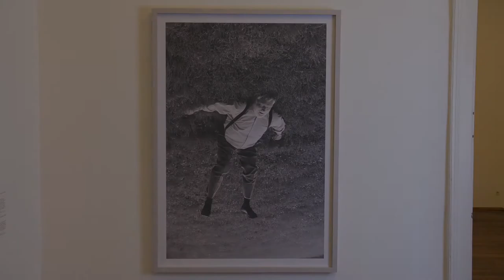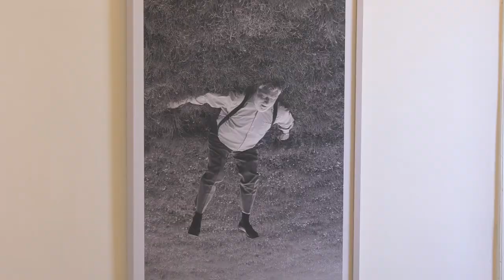Ruth Anderwald + Leonhard Grond "Atlant" | In der Schwebe | rotor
Das Künstler*innenduo Ruth Anderwald und Leonhard Grond erzählt den mythologischen Hintergrund und die künstlerische Strategie ihrer langjährigen Fotoserie "Atlanten".

Dies ist das siebzehnte Video zu Kunstwerken der Ausstellung "In der Schwebe - Eine gewisse – wenn auch ungewollte – Akrobatik". Die Ausstellung lief von 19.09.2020 – 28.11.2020.

Ruth Anderwald + Leonhard Grond, "Atlant", Fotografie, 2016
Leihgabe aus der Sammlung der Stadt Graz

Ruth Anderwald + Leonhard Grond, geb. 1976 und 1977, leben in Wien

The artist duo Ruth Anderwald and Leonhard Grond talk about the mythological background and the artistic strategy behind their long-term photo series "Atlases".

This is the seventeenth video about the artworks of the exhibition "In Suspense - Albeit Unintentionally – Rather Acrobatic". The exhibition ran 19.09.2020 – 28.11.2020.

Ruth Anderwald + Leonhard Grond, "Atlas", photograph, 2016
Loan from the Collection of the City of Graz

Ruth Anderwald + Leonhard Grond, born 1976 and 1977, live in Vienna